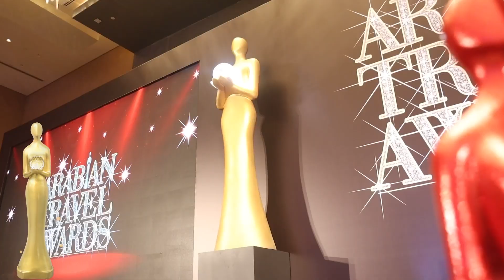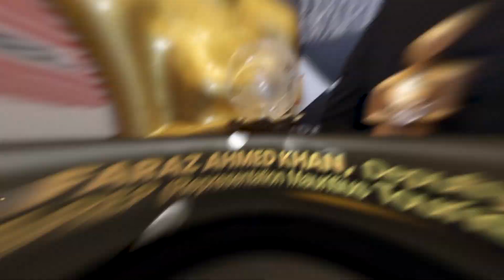Arabian Travel awards Concluding Part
The 6th edition of the Arabian Travel Awards leads the way to fulfil its commitment of acknowledging and celebrating the hard work of industry professionals

The Winners Are :
Dusit Princess Residence –Dubai Marina won the award for the Best Holiday Homes

Al Rostamani Travel & Holidays was recognised as the Best Tour Operator-Outbound :

Best Desert Resort : Tilal Liwa Hotel

Best Growing GSA : ITVAR

Best 4 Start Executive Hotel : Golden Tulip Media Hotel

Best Destination Wedding Hotel : Bahi Ajman Palace Hotel

Dreamdays awarded with the title of Best Corporate Gift Experiences

Ezytrip won the award for the Fastest Growing B2B Online Travel Portal-Qatar

Best Hotel Apartment : Mercure Dubai Barsha Heights – Hotel Suits and Apartments

Best MICE Tour Operator-Middle East : Kanoo Travel

Best Luxury Resort-Maldives: Siyam World

Best 4 Star Contemporary Hotel: Edge Creekside Hotel

Best Honeymoon Destination: Mauritius Tourism Promotion Authority

Hospitality Partner : Sofitel Dubai Downtown

We interviewed
SanJeet, Mentor, Arabian Travel Awards

IFTIKHAR HAMDANI, Area Manager Northern Emirates, Bahi Ajman Palace and Coral Beach Resort Sharjah

PIER ANGELI ASTANO, Head of Representation, Non Air (ITVAR)

JAWAD SAADE, General Manager, Edge Creekside Hotel

AUBREY HELDT, Divisional General Manager-Travel Operations, Kanoo Travel

FARAZ AHMED KHAN, Deputy General Manager, AVIAREP (Representation Mauritius Tourism Promotion Authority)